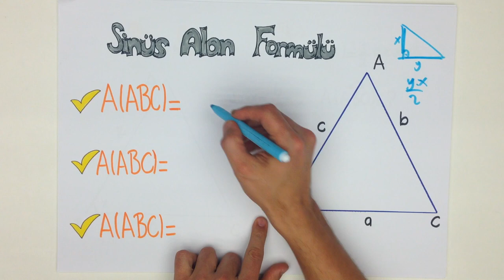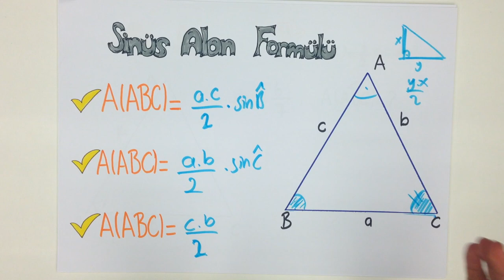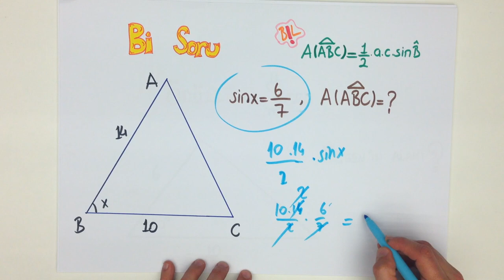2dk'da LYS TRİGONOMETRİ SİNÜS ALAN TEOREMİ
LYS MATEMATİK konusu olan TRİGONOMETRİ SİNÜS ALAN TEOREMİ konusunu kısa ve kolay anlaşılan bir anlatımla öğrenmek istemez misin? Çıkabilecek soruların özellikle altını çizdiğimiz bu videoyu sakın kaçırma! Tonguç bile yapıyorsa sen daha iyisini yapabilirsin!